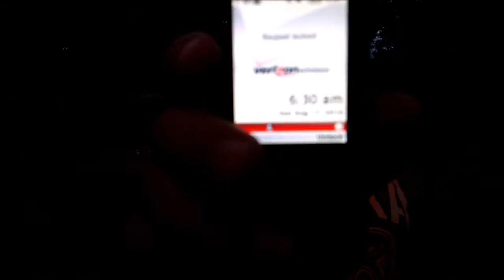Huska accepts the “Ice Bucket Challenge”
Magnum Pro wrestler Huska takes part in the "Ice Bucket Challenge" to help raise awareness for ALS.